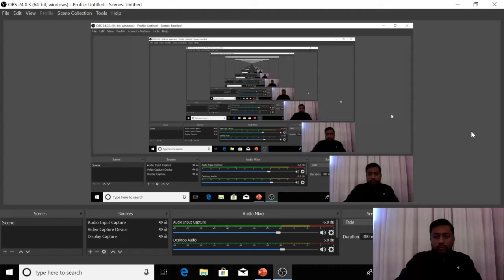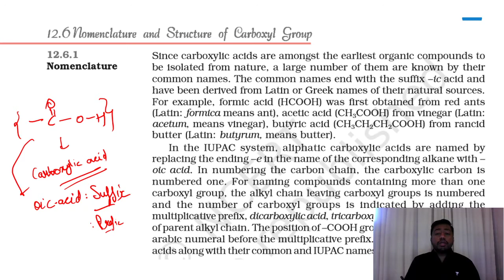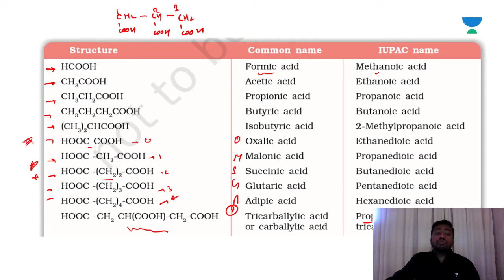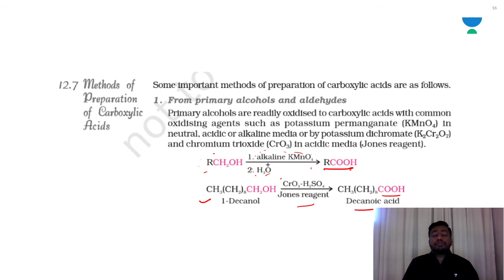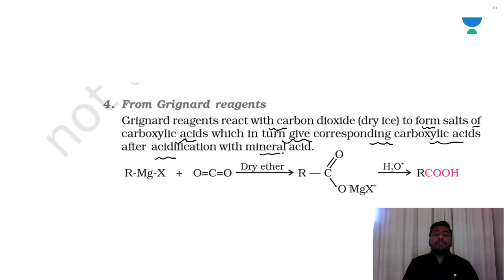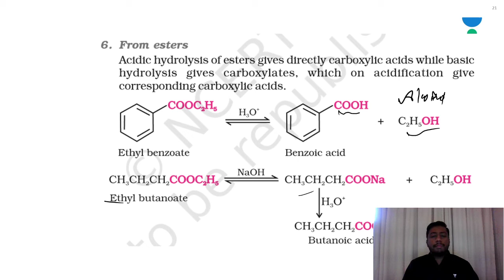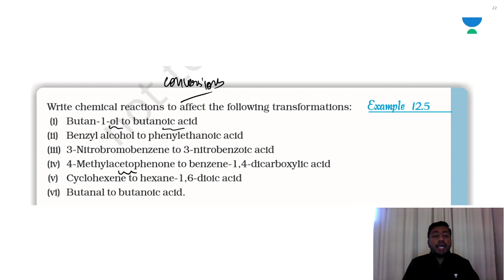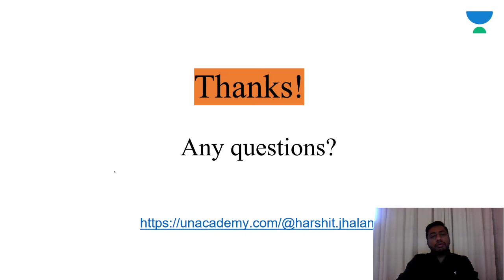L39: Carboxylic Acid - Preparation | Complete NCERT Summary for Chemistry | Target NEET 2020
Harshit Jhalani and other top educators are teaching live on Unacademy Plus.

Harshit Jhalani will be teaching Carboxylic Acid for NEET exam. In this lesson, Harshit Jhalani shares his various preparation strategy along with examples which will help you to crack the exam.

Unacademy Plus Subscription Benefits:

1. Learn from your favorite teacher
2. Dedicated DOUBT sessions
3. One Subscription, Unlimited Access
4. Real-time interaction with Teachers
5. You can ask doubts in a live class
6. Limited students
7. Download the videos & watch offline

neet 2021
neet 2022